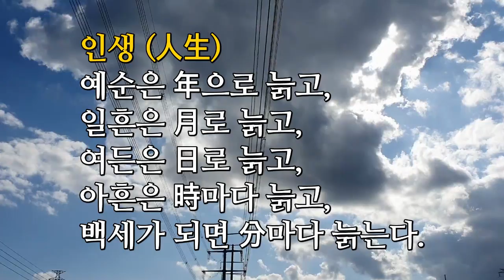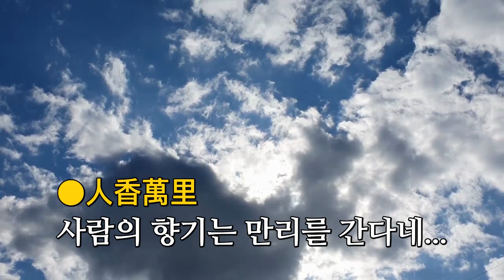인생 (구름같은 인생 이자연)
좋은글 - 인생
구름같은 인생 - 이자연
다산동 텃밭 구름풍경

인생 (人生)

예순은 年으로 늙고,
일흔은 月로 늙고,
여든은 日로 늙고,
아흔은 時마다 늙고,
백세가 되면 分마다 늙는다.

●老後의 친구는
첫째 가까이 있어야 하고,
둘째 자주 만나야 하며,
셋째 같은 취미면 더 좋다.

●流水不復回
흐르는 물은 다시 돌아오지 않고,

●行雲難再尋
떠도는 구름은 다시 볼 수 없네...

●老人頭上雪
늙은이의 머리위에 내린 흰 눈은...

●春風吹不消
봄 바람이 불어 와도 녹지를 않네...

●春盡有歸日
봄은 오고 가고 하건만,

●老來無去時
늙음은 한 번 오면 갈 줄을 모르네,

●春來草自生
봄이 오면 풀은 저절로 나건만,

●靑春留不住
젊음은 붙들어도 머물지 않네.

●花有重開日
꽃은 다시 피는 날이 있으나,

●人生更少年
사람은 다시 소년이 될 수 없네.

●山色古今同
산색은 예나 지금이나 변하지 않으나,

●人心朝夕變
사람의 마음은 아침과 저녁으로 변하네...

●花香百里
꽃의 향기는 백리를 가고,

●人香萬里
사람의 향기는 만리를 간다네...

- 카톡으로 받은글 -